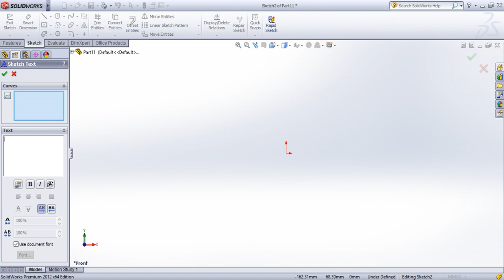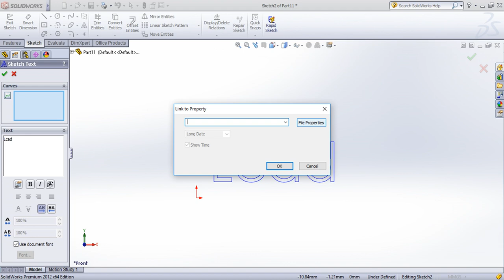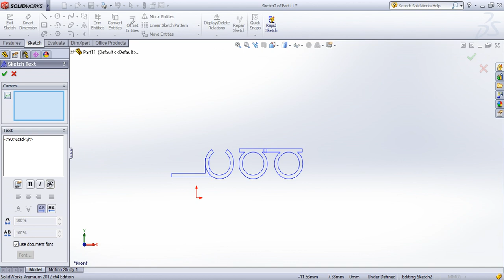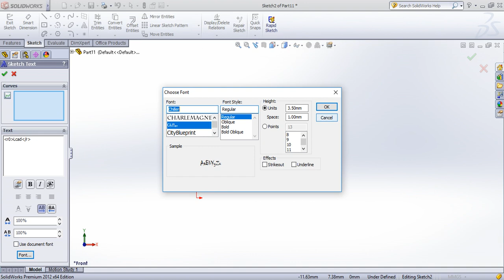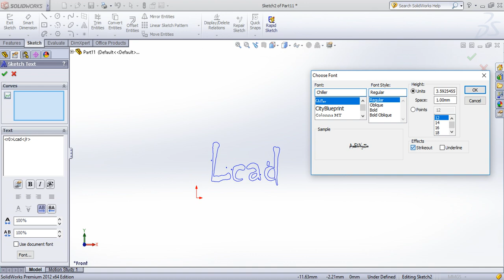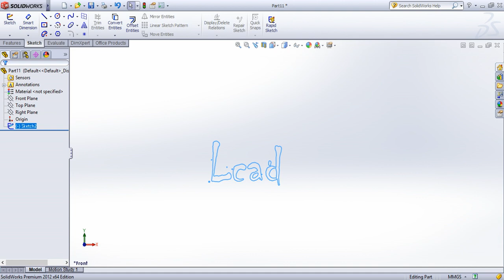SolidWorks Tutorial in Tamil 13: Text | Sketch